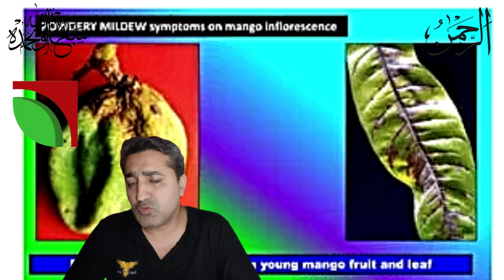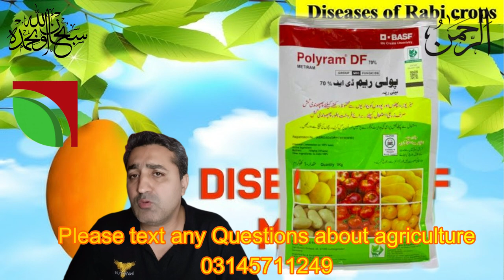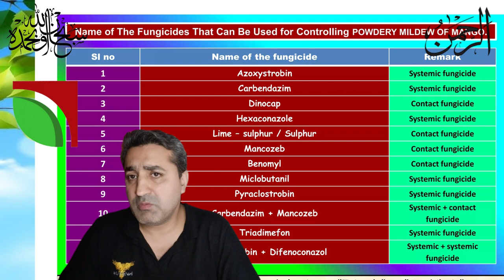Mango disease powdery mildew and control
mango diseases and control,
mango anthracnose and control,
best fungicides for mango diseases,
symptoms of anthracnose diseases in mango,
mango disease symptoms in mango leaves.
how to control mango diseases at home,
mango diseases powdery and its control,